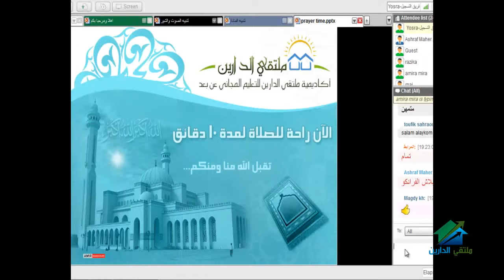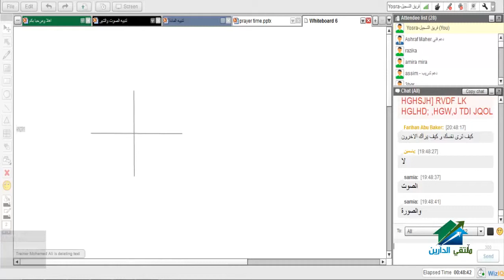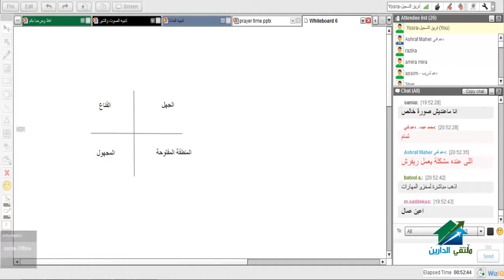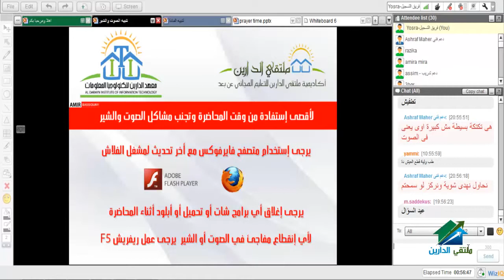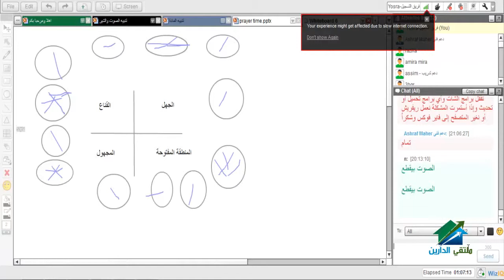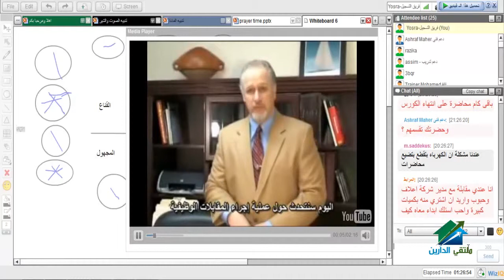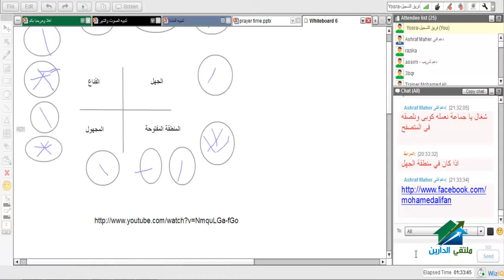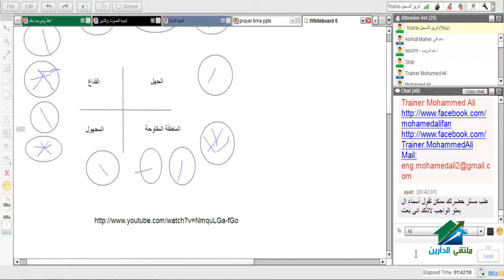دبلومة الموارد البشرية| أكاديمية الدارين | محاضرة 7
(¯´'•.¸↲  دبلومة الموارد البشرية ↱¸.•'´¯)
(¯´'•••.¸,,,,,,,م/ محمد علي,,,,,,¸.•••'´¯)
الايفنت الخاص بالدورة
☆.•**••(¯•.صفحة الأكاديمية على الفيس بوك ☆.•**••(¯•._
☆.•**••(¯•.☆للتطوع معنا فى فريق العمل.•**••(¯•.
☆.•**••(¯•.للتطوع للتدريس☆.•**••(¯•.